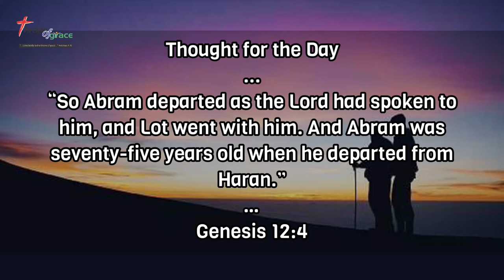So Abram departed as the Lord had spoken to him (Genesis‬ ‭12:4‬) - Thought for the Day - 27Sep2021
“So Abram departed as the Lord had spoken to him, and Lot went with him. And Abram was seventy-five years old when he departed from Haran.” (Genesis‬ ‭12:4‬)

Thought for the Day - 27Sep2021